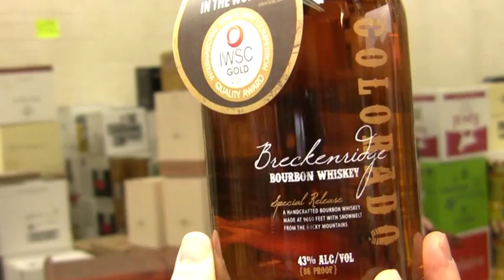Breckenridge Bourbon Whiskey